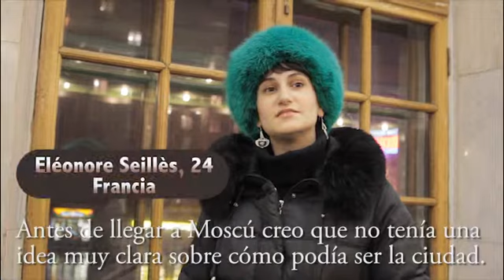‪Esterotipos de Moscú, Rusia‬